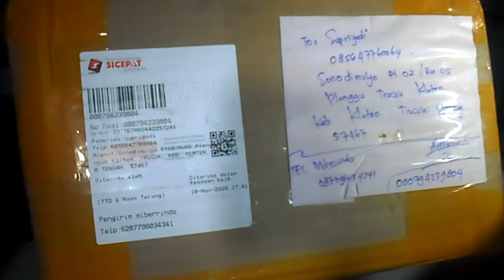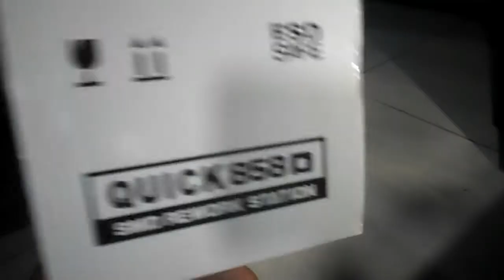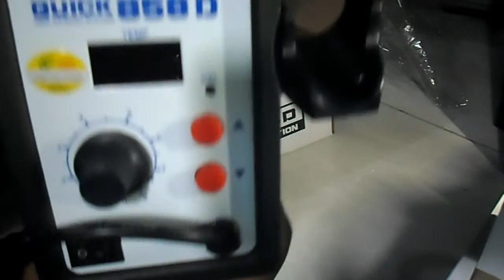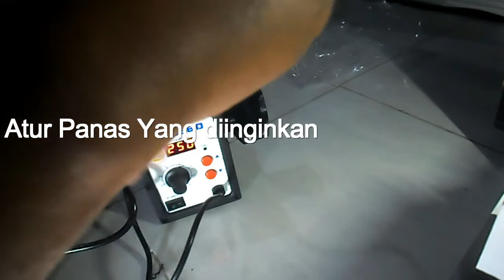REVIEW Blower Solder Uap Hot Air Blower Quick 858D Digital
REVIEW Blower Solder Uap Hot Air Blower Quick 858D Digital, Link Pembelian Toko